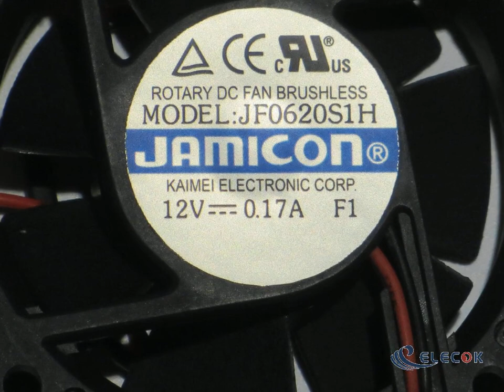JF0620S1H 12V 0.17A 2 wires Cooling Fan